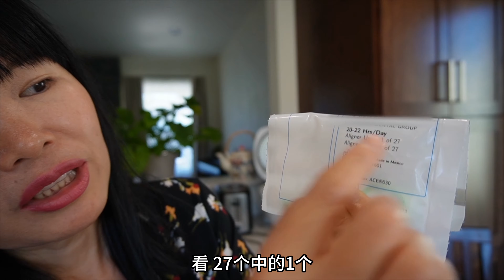在美国花6000多美元整牙，今天去诊所把牙套戴上了！大家看看效果如何。